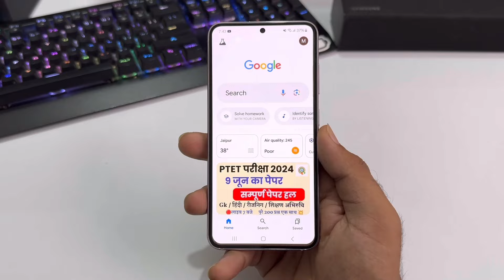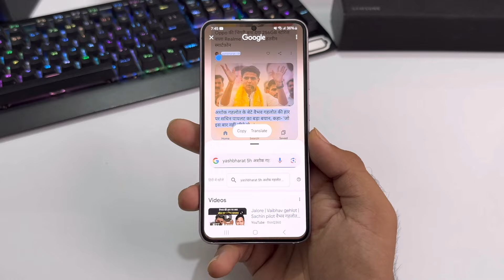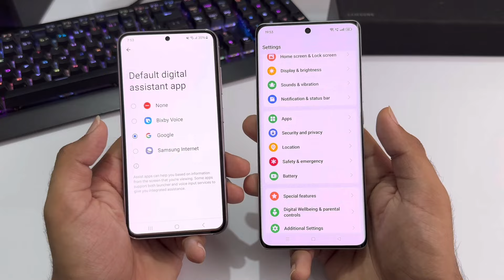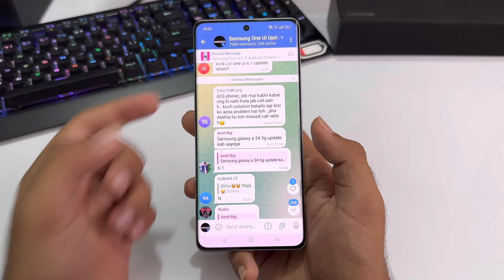Install Galaxy Ai Feature in Samsung Phones | Circle to Search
samsung android 15 update list samsung android 15
update
samsung s21 fe android 15